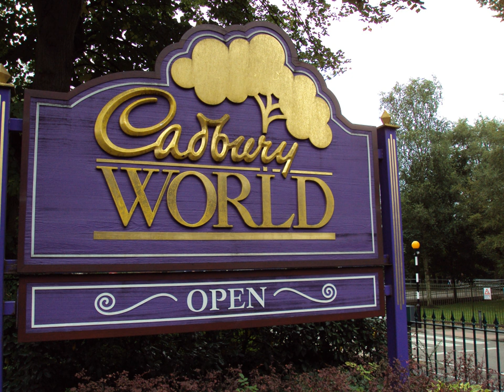Cadbury World, Birmingham | Wikipedia audio article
00:00:20 1 Birmingham
00:00:30 1.1 Overview
00:01:35 1.2 Fourteen Zones
00:02:34 2 Dunedin
00:02:43 2.1 History
00:05:22 2.2 Tours
00:06:48 3 See also

- Socrates

SUMMARY
Cadbury World is a visitor attraction, featuring a self-guided exhibition tour, created and run by the Cadbury Company.One location exists: Birmingham, United Kingdom. A second location in Dunedin, New Zealand closed in May 2018.